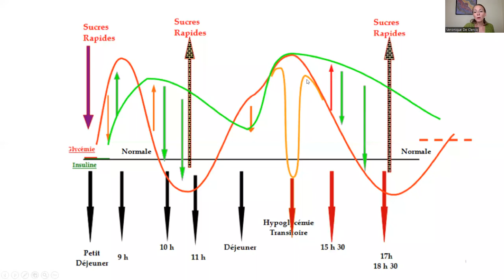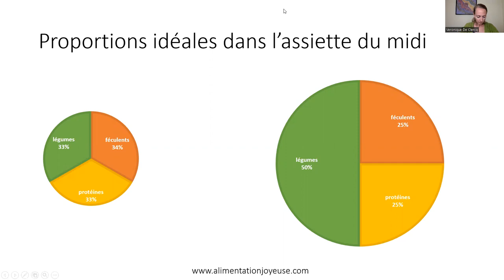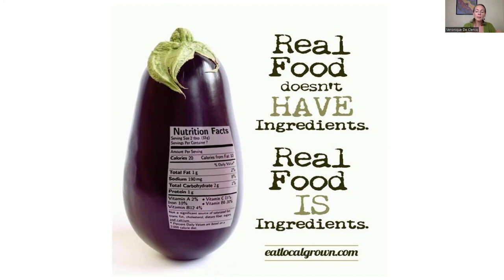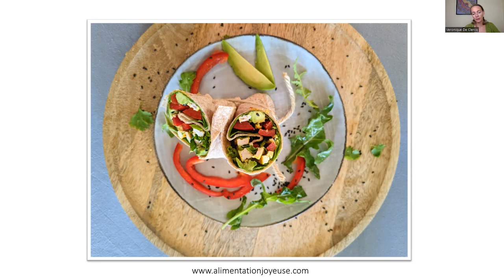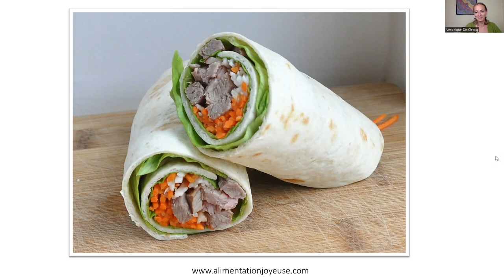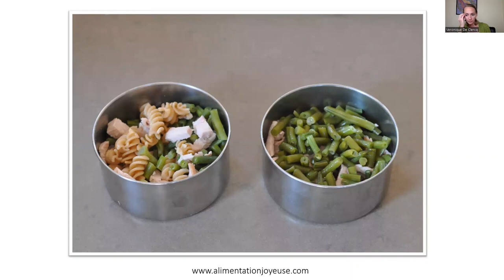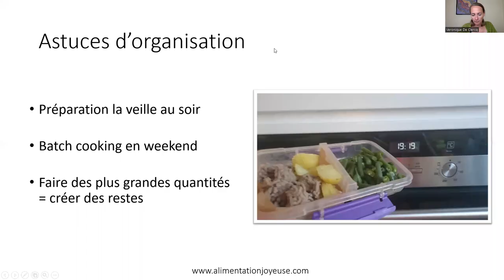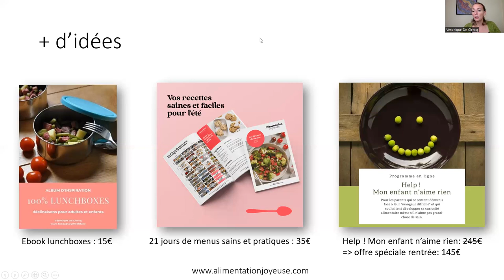Webinaire : Une lunchbox saine pour les enfants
quels aliments et quelles combinaisons pour une lunchbox qui favorise la concentration et la mémorisation?
Les pièges à éviter
Plein plein plein d'idées en images pour vous inspirer
+ astuces pour y arriver si votre enfant n'aime pas grand chose.

Voici les liens mentionnés dans le webinaire:
- pour recevoir le tableau d'idées de lunchboxes pour une semaine en images (à accrocher sur le frigo !)